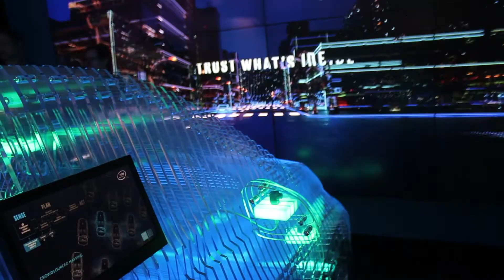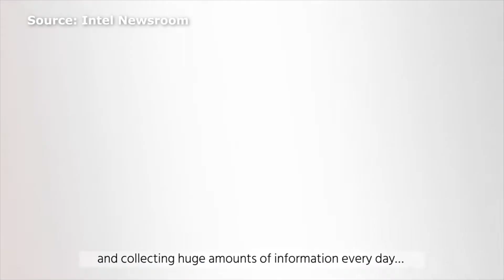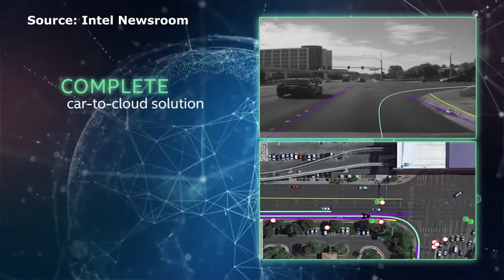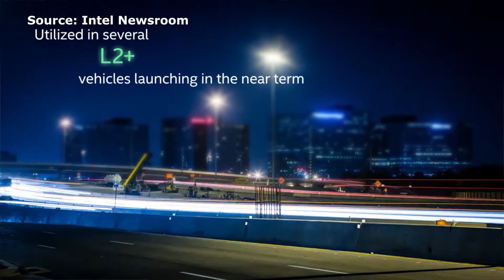Exploring Intel's autonomous car - All Hands on Tech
At CES 2018, Intel revealed its self-driving car strategy through its acquisition of Mobileye and partnership with BMW, and we got a first look.